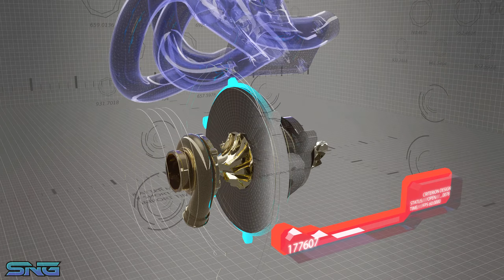LET'S PLAY NFS: HP REMASTERED (PART 4) | NFS: HOT PURSUIT REMASTERED (PC)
WE BACK AGAIN WITH PART 4 OF NFS: HOT PURSUIT REMASTERED

PC Specs:

28" BENQ 4K HDR MONITOR (60HZ)
24" ASUS VG248 GAMING MONITOR (144HZ)
AMD RYZEN 9 3900X
32GB G SKILL TRIDENT Z (AMD) (3600 MHZ)
SAMSUNG 970 EVO M.2 500GB
SAMSUNG 860 EVO (1TB) (2)
ELGATO 4K60 PRO PCI-E
GIGABYTE X570 AORUS ELITE RGB FUSION 2.0
MSI RTX 2070 SUPER GDDR6 8GB
EVGA SUPERNOVA 850 PSU
2 - NZXT AER 2 RGB AF 140 FANS
2 - NZXT AER 2 RGB AF 120 FANS
NZXT Z63 KRAKEN LIQUID COOLER
NZXT H510i ELITE CASE (WHITE)